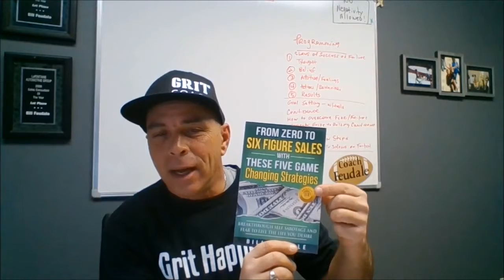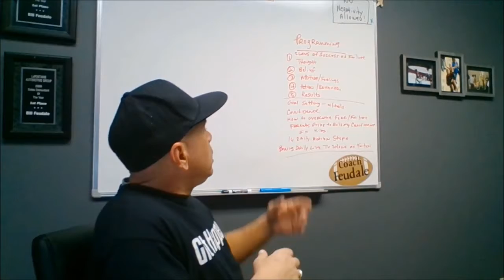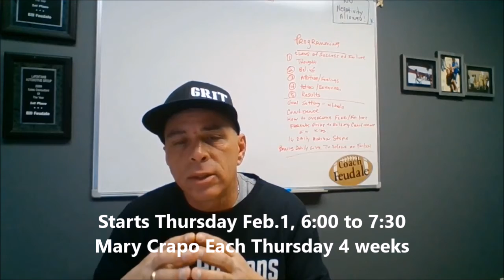Success Coaching With Grit Training Academy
Grit Training Academy is presenting a 4 week coaching program that creates succes in Sports, Business and Life.

Do you have a process that creates succes in your life or are you leaving that to chance?

 The most succesful people on the planet have this thing called GRIT, cool thing is it is coachable.

Are you aware of your programming? How did it happen and how you can change it.

The five natural laws of success or failure/

Goal setting: long and short term and the rules for setting goals and the tools to get there.

Would you like more confidence?

 Learn how to overcome fear and failure to create the success you deserve?

What is massive Action and what does it take?

Do you have a process that creates results in your life?

This course covers all that and more although created for youth athletes, parents and coaches it has a much larger audience.

People need this information it is everything hoding you back from your Success.

The single most important thing holding you back from everything you ever wanted in life is YOU.